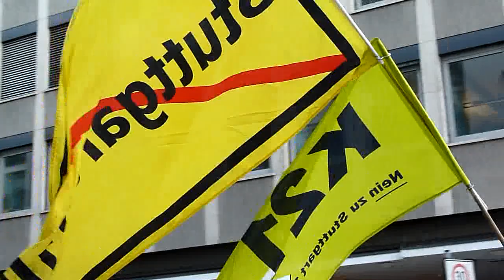Demozug - 187. Montagsdemo gegen Stuttgart 21 - 02.09.2013